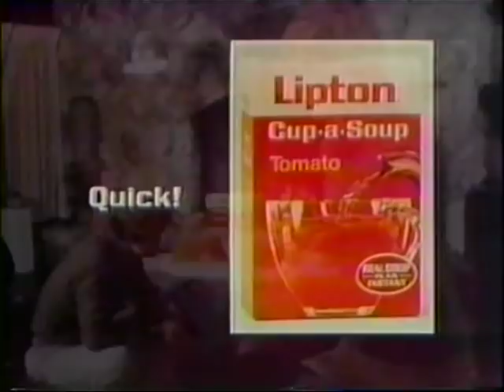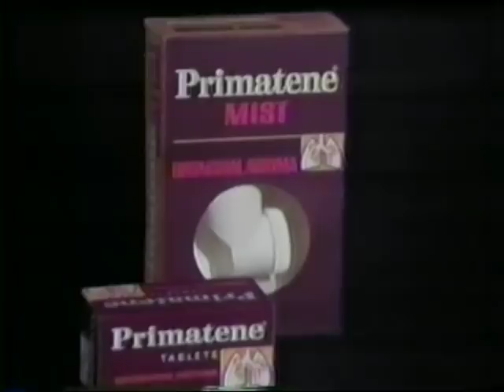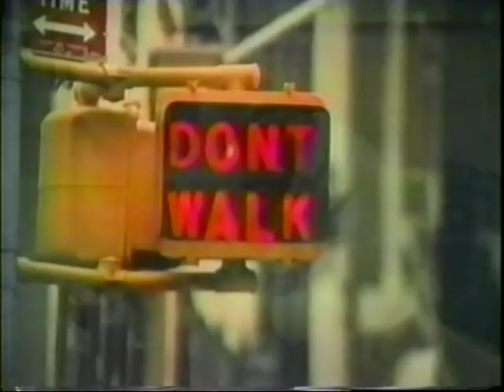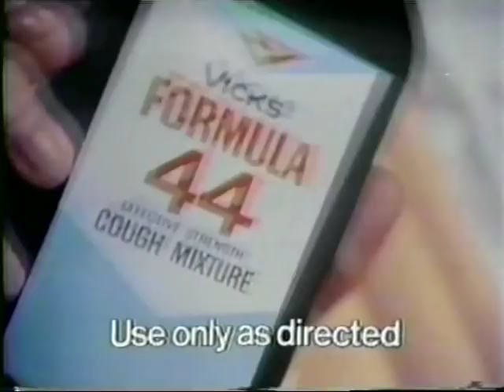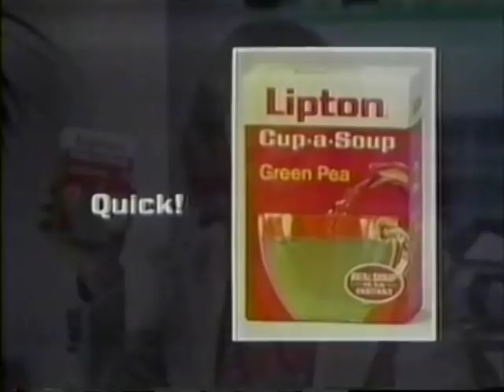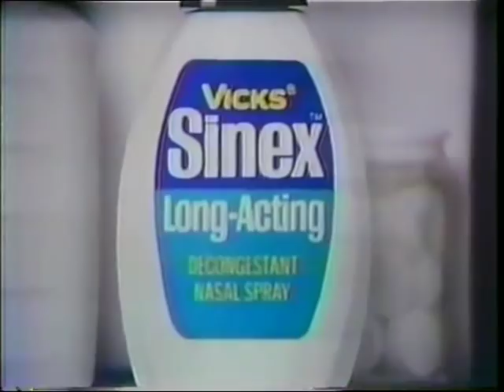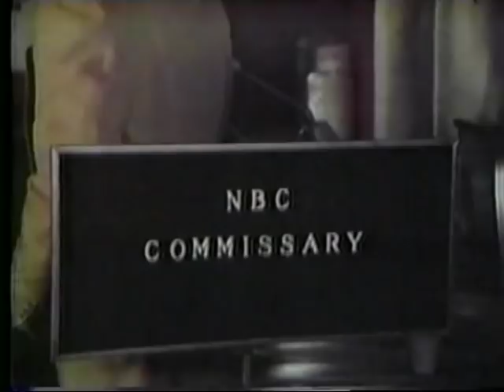70's Commercials Vol. 51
These commercials aired on NBC on December 1st, 1976

1. Right Guard (Both guys have the exact same voice?  I guess maybe they're supposed to be twins)
2. Lipton Cup-a-Soup (You'll be surprised at how not bad it tastes)
3. Promo for "The Moneychangers" (Sweetened by SEX!)
4. "C.P.O. Sharkey" End Credits (This was only two weeks before the "cigarette box incident" where Don Rickles broke Johnny Carson's wooden cigarette box that sat on his desk while Bob Newhart guest hosted "The Tonight Show".  When Carson returned the next day and found out he had the cameras follow him to the set of "C.P.O. Sharkey" in the adjacent studio while it was taping and mocked Rickles in front of his audience
5. Promo for "Once An Eagle"
6. Primatene
7. American Museum Of Natural History
8. "The McLean Stevenson Show" Intro (I just had to include this!  This was his first TV show after his boneheaded decision to leave "M*A*S*H", and the first of several failed sitcoms he starred in that were cancelled in their first season.  The catchy theme song is by Paul Williams)
9. Samsonite (It seems like it took another 20 years for wheels on luggage to really take off)
10. Doritos
11. Vicks Formula 44
12. Old Spice
13. Lipton Cup-a-Soup
14. Vicks Sinex Nasal Spray
15. "The McLean Stevenson Show" End Credits
16. NBC News Update (Tom Snyder is reading the news like he doesn't want to be there and really just wants to go home)
17. American Express Travelers Checks (With Karl Malden)
18. Promo for "Beauty and the Beast" (If this is just 90 minutes of George C. Scott growling at people, sign me up!)
19. Arthur Treacher's Fish and Chips (This is a fast food chain based out of Ohio that was at its peak when this was recorded.  As of 2018 there are only 7 restaurants remaining in New York and Ohio.  The "Chicken and Chips" thing here is confusing, but they offer both fish and chicken on their menu)
20. WNBC NewsCenter 4 Promo (Before Marv Albert's weird sex antics in the 90's turned his "YES!" catchphrase into a late night comedy punchline)
21. Promo for "Wild Kingdom"